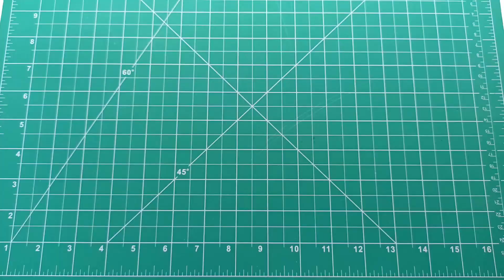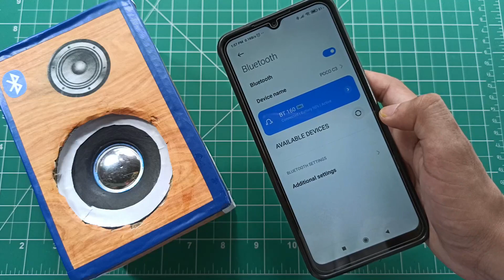How to make a bluetooth speaker in low price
Hiii friends

in this video i am going to make a bluetooth speaker in low price
this is a amplifire speaker with bc547 transistor

this is very easy way to make a amplifire speaker
and i trun in bluetooth speaker

components